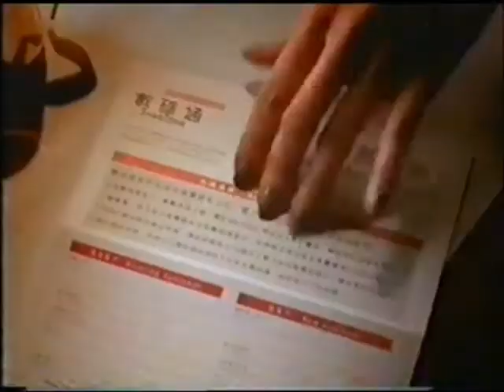廣告-精選-數碼通、Sharp攝影機、大家樂、互動電視、有線寬頻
旁白：林海峰、葛民輝、鄭子誠、鄭啟泰